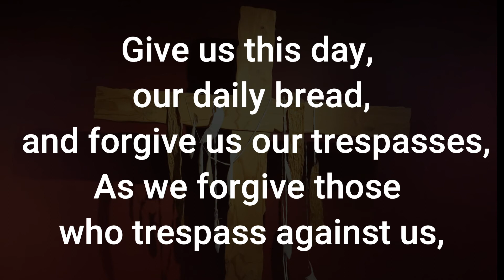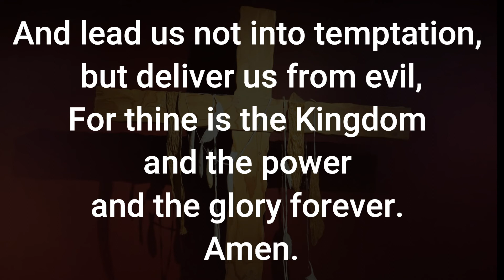October 14 2020 Prayer and Music